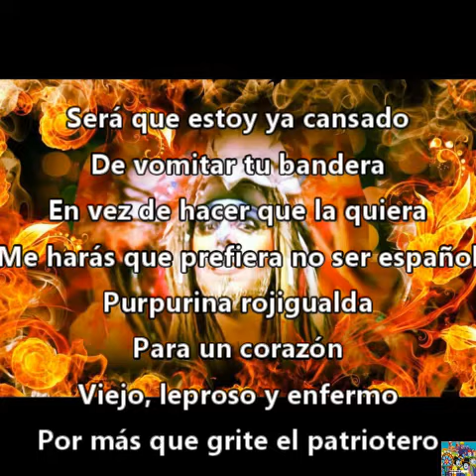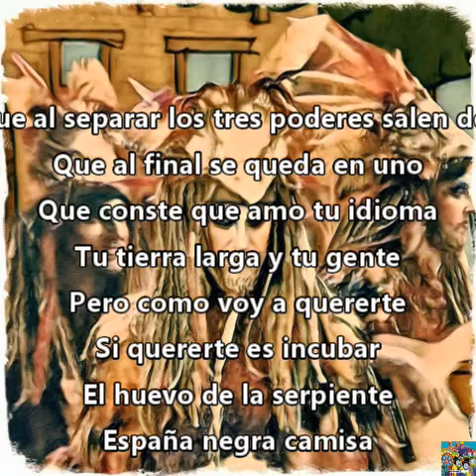Comparsa - Los renacidos - 2022 - Pasodoble a Andalucía (con letra)